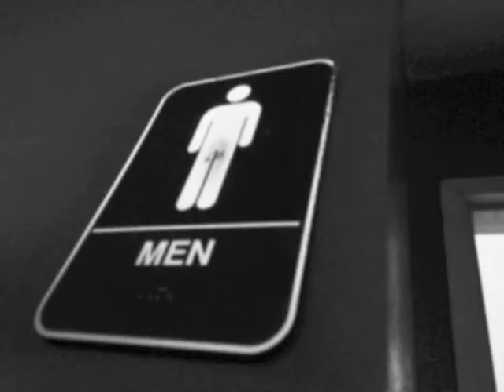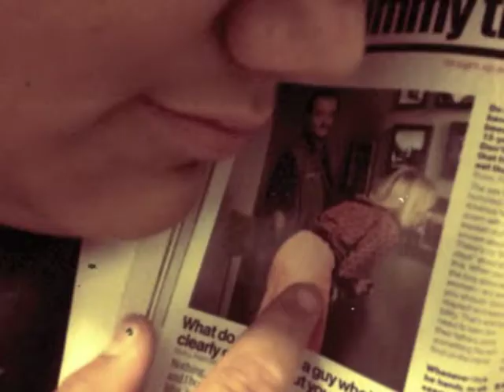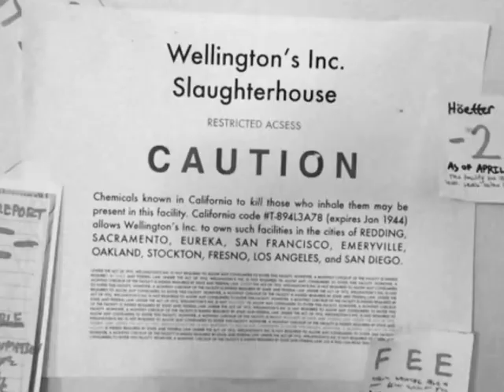It's a Hot Dog (The Hot Dog Song) | Cleavewell-Moose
Join Cleavewell-Moose on their new hit "It's a Hot Dog!" Also, learn  a bit about famous sausage company Wellington's Wieners™.

Lyrics:
 my buns
it's a hot dog

And if you're feeling really naughty
You can smother it in cheese

(It's tubular)
(Instrumental Break)

Gals seem to like it and some guys too

The tip has a tiny little hole in it

When it turns 12 it starts to get a little fuzzy
A moldy hot dog

If It it turns green there's something wrong

(Piano Solo)
(It's Chewy!)

I put it in my fries!
I put it in my butt!

When you heat it up it gets moist inside

Some people like to cut a bit of it off

Sometimes it's juices will get on your face

If you wanna get the ladies let them know you have one too